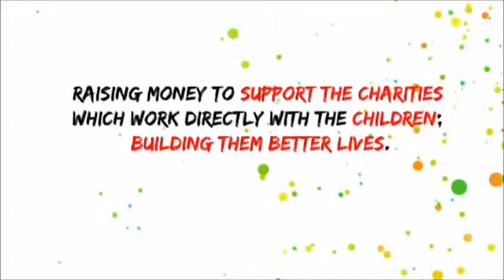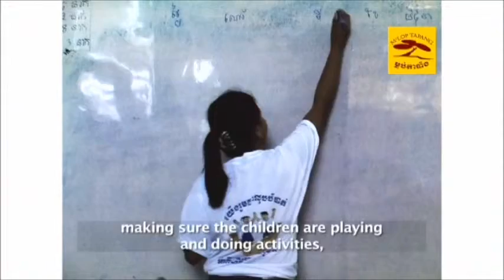Martina Navratilova and Baz Luhrmann representing The Sovereign Art Foundation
Watch Martina and Baz Luhrmann hit if off in Art Grand Slam, in aid of The Sovereign Art Foundation.